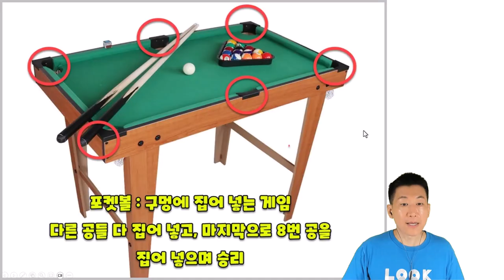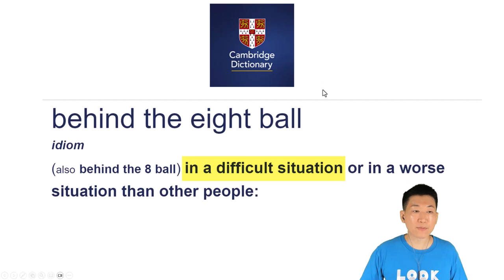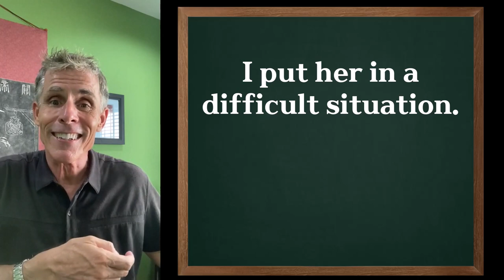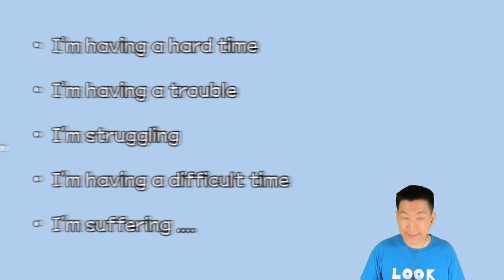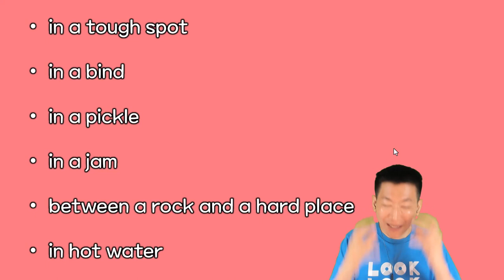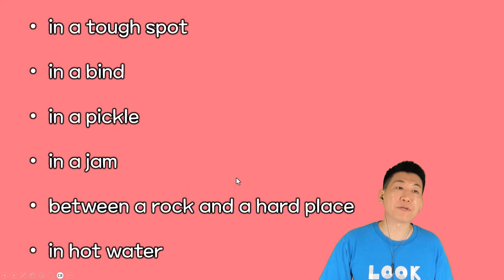[원어민표현] behind the eight ball 의미, 기억법, 원어민 Todd 설명, 그리고 영상들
⏰ Timecodes ⏰
00:00 기초개념잡기
02:28 미국인 Todd 설명
03:12 실제영상 정리
04:12 비슷한 표현들 (쉬운 것, 어려운 것)
07:02 쉐도잉

 *100명이상의 미국인들을 직접 인터뷰하고, 미국인 Elliott와 공동제작 했어요.

📓 알라딘 shorturl.at/cghqC

📢BGM
✔️Track -